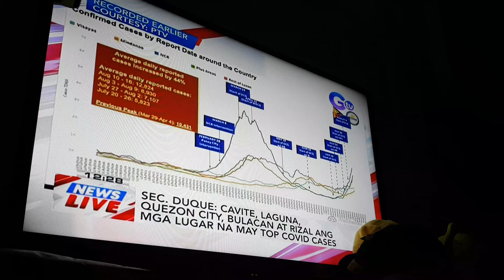WATCH: President Rodrigo Duterte's Talk To The Nation COVID 19 PART 2 08 16 21 AUGUST 16 2021